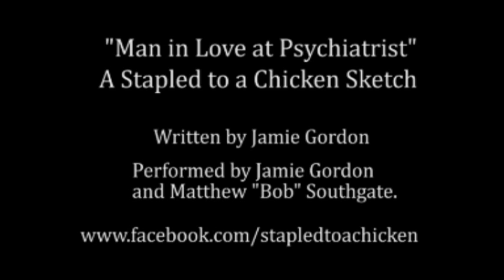Man in Love at Psychiatrist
A Stapled to a Chicken sketch written by Jamie Gordon. Performed by Jamie Gordon and Matt "Bob" Southgate.